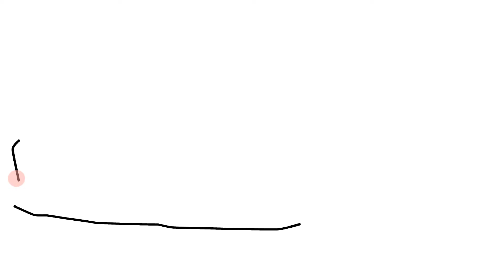How to draw Chevrolet Corvette Stingray C8 - Como dibujar Chevrolet Corvette Stingray C8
How to draw Chevrolet Corvette Stingray C8 - Como dibujar Chevrolet Corvette Stingray C8 - Как нарисовать машину Шевроле Корвет